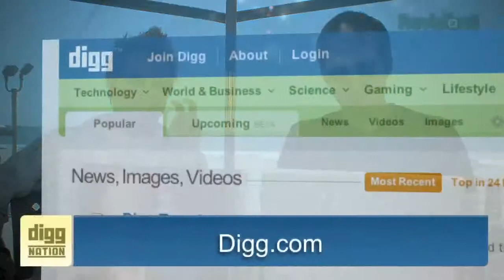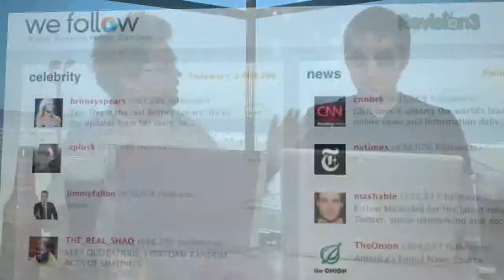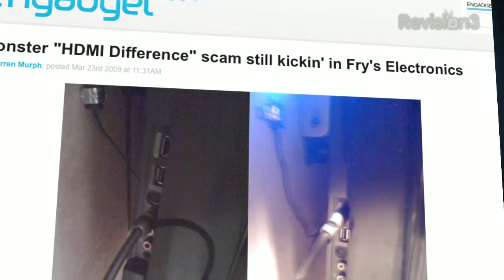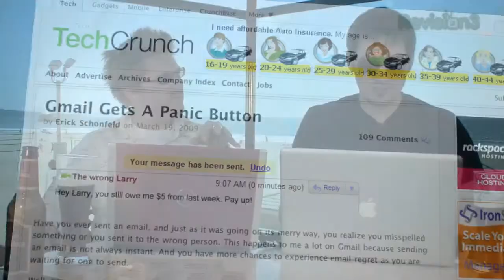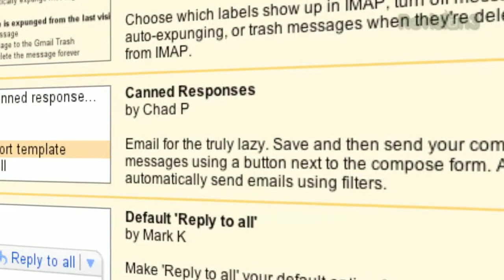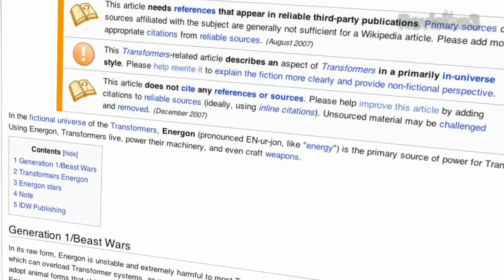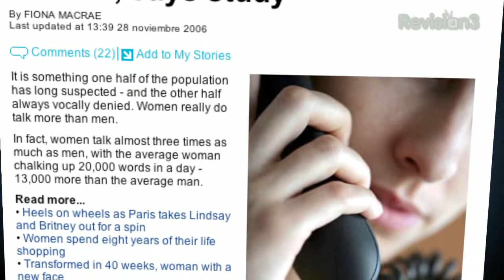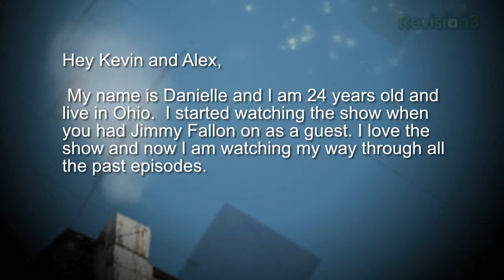Brews on the Beach - Diggnation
How to lose your job in 140 characters or less, Monster "HDMI Difference" scam still kickin' in Fry's, Gmail Gets A Panic Button, The Best Star Wars "Action Figure" Ever, Women talk three times as much as men, says study